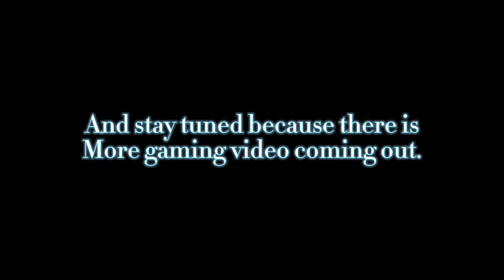I COMPLETED THE WATERPARK TYCOON BUT NOT THE REBIRTH ONE! Roblox Waterpark Tycoon #2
I completed it but not the rebirth one.

Tristan

Edit:
CapCut

Follow Me At:
Messenger: Milan Lansangan
YouTube: Tristan Lansangan & The Location Gamers